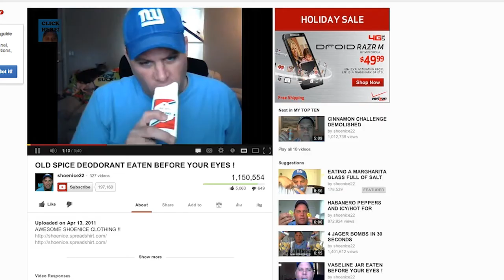drive 80 Weekly Recap 12.21.12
drive80.com are explainer animators who are always on the lookout for businesses that make the world a better place.

Our pricing starts at $3500 for a 60 second video.